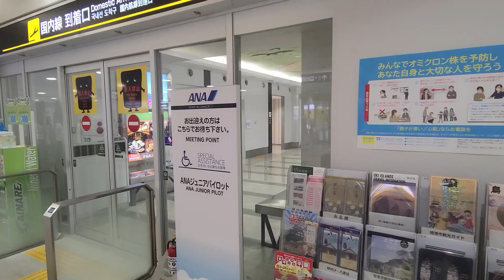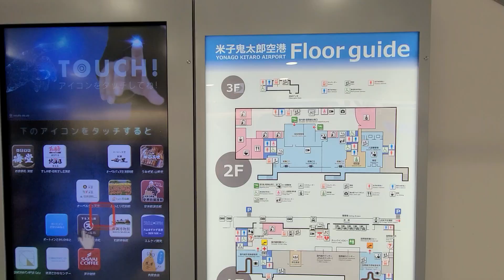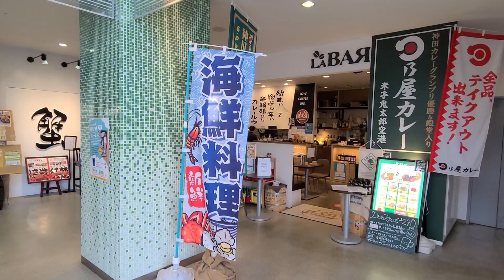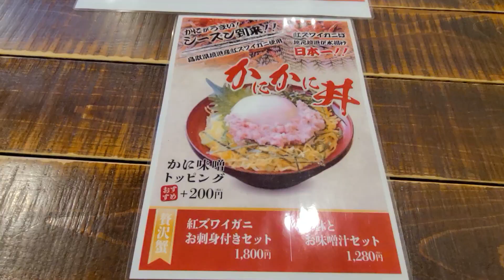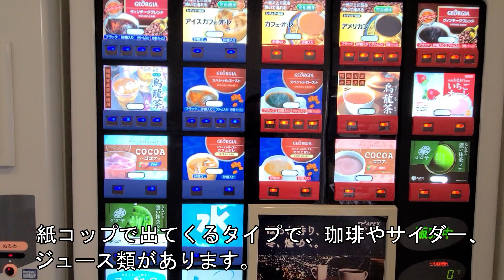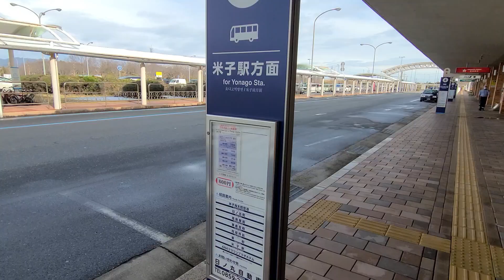山陰の玄関、米子空港！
空港内にゲゲゲの鬼太郎が多数出没？！　鳥取･境港にほど近い山陰を代表する米子鬼太郎空港。海の幸を堪能できるグルメやカードラウンジ、3階送迎デッキなどをご紹介します！米子鬼太郎空港の国内線ターミナルは地上3階建て。（2022年1月撮影）

【米子鬼太郎空港】
所在地：鳥取県境港市佐斐神町1634番地
滑走路：長さ2,500m、幅45m
運用時間：7:00～22:00
面積： 2,680,000m²
供用年月日：昭和55年10月1日

このチャンネルでは、飛行機や空港、ホテルや新施設などの情報を紹介する予定です。